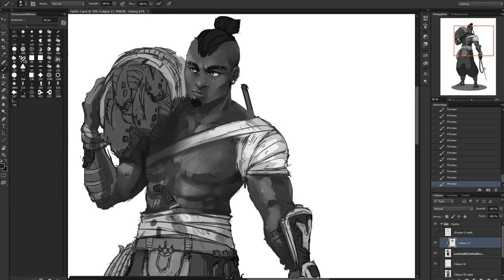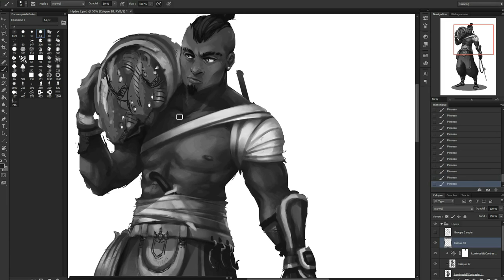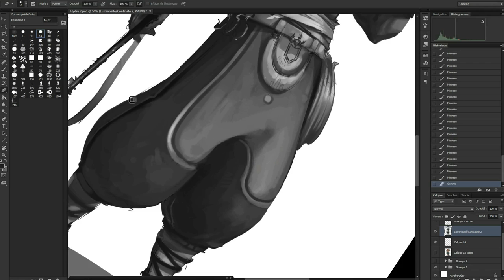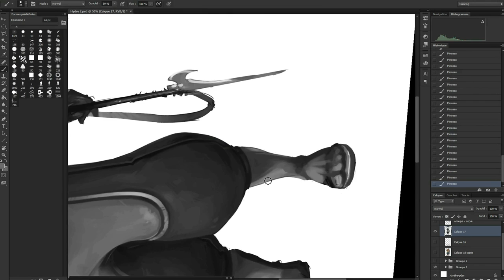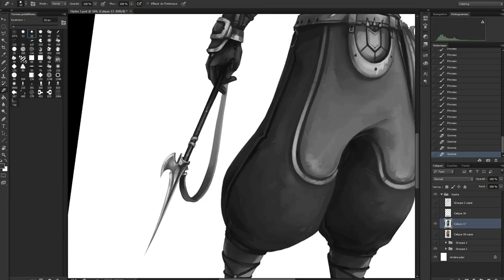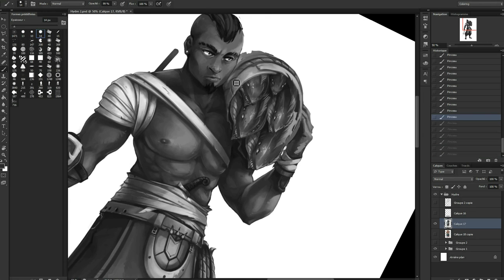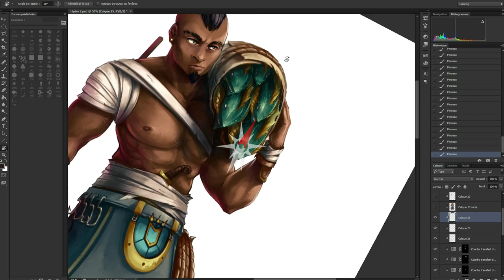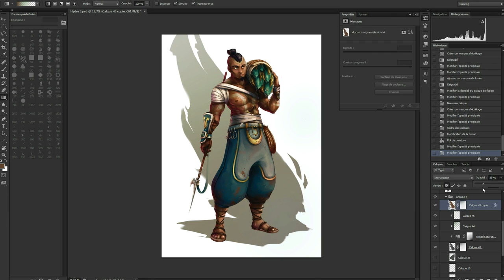Painting Process - Hydra Cult's Fisherman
Very first video upload here, so I hope you will like it !
Character done for Vivere, a french pen and paper RPG.